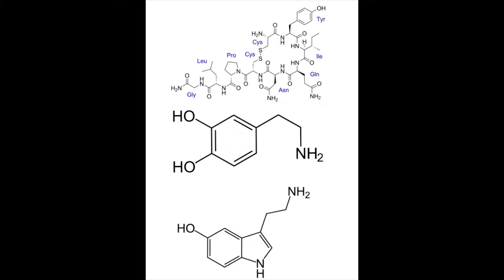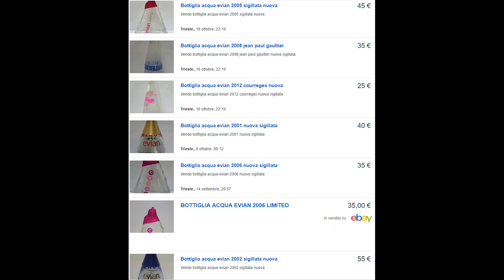Una Bottiglia d'acqua a soli 8 EURO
Oggi parleremo dell'acqua Evian, e della sua Limited Edition dedicata all'influencer Chiara Ferragni.
In questo video dopo aver fatto ironia visto che molte si scandalizzavano del prezzo per una singola bottiglia.
Parliamo di 8 euro, non tutti sanno che l'acqua Evian è un'acqua considerata di LUSSO e che viene consigliata per le donne incinte e neonati, visto la sua purezza. Imbottigliata direttamente alla sorgente senza subire alcun trattamento da parte dell’uomo, l’acqua minerale naturale Evian sgorga dalla fonte di Evian-les-Bains dopo un lento percorso di filtraggio naturale in un antico ghiacciaio nel cuore delle Alpi Francesi, attraverso il quale acquisisce un bilanciamento di minerali unico al mondo.

Grazie ai suoi effetti benefici per la salute, riconosciuti ufficialmente dall’Accademia di Medicina Francese già nel 1878, al suo basso contenuto di sodio ed alle sue caratteristiche oligominerali uniche, il suo gusto dissetante e rinfrescante è adatto a qualsiasi età .

Esistono altre versioni dell'acqua in Limited edition dedicati a altri personaggi famosi. Ma noi siamo pronti a criticare e odiare senza sapere le cose come stanno.

Il video in questione e diviso in 2 parti:
La prima parte e dedicata allo scherzo, quindi ogni riferimento e puramente strutturata solo per far ridere ed è tutto realizzato per gioco.

La 2 parte del video e dedicata a informazioni che sono anche scritte qui in descrizione, con un piccolo appunto che prima si lamentano del costo di 8 euro a bottiglia, ma la gente poi la rivende motiplicando il costo.
Chiari esempi li vediamo direttamente nel video.

Per concludere il costo non è eccessivo è il normale costo che hanno avuto tutte le LIMITED EDITION dell'acqua

Spero che questo video possa essere d'aiuto per tutti, che vi è scappata una risata.
Chiedo scusa a Hanzo di Overwatch "se hai visto il video o giochi a Overwatch, sai di cosa sto parlando".

Buona visione.
Per altre info leggi qui sotto.

Noi ci vediamo settimana prossima con un nuovo video.

★Song Video ★
Titolo:You Make Me Feel Good
Artist: Jingle Punks
Genre: Jazz & Blues
Mood: Happy

★Song Video ★
Titolo: Dizzy
Artist: Joakim Karud
Genre: Cinematic
Mood: Inspirational

★Song Video ★
Titolo: Last Summer
Artist: Ikson
Genre: Dance & Electronic
Mood: Bright

Vuoi parlare con noi:
★CiRifletto Crew★

➤ Montaggio Video Premiere CC
➤ Audio Adobe Audition o Audacity
➤ Pc Hp  Pavilon & Pc Lenovo, VIBOX Pyro GS850T-11 Gamer PC -
     4,2GHz AMD FX CPU 8-Core, GTX 1050 Ti GPU
➤ Microfono Blue-Yeti
➤ Videocamera Samsung J5
➤ Videocamera Sony hdr-cx240e

Grazie per la Visita da i LOCATION GAMES,
 Nikebluoltremare. Herzlos87.